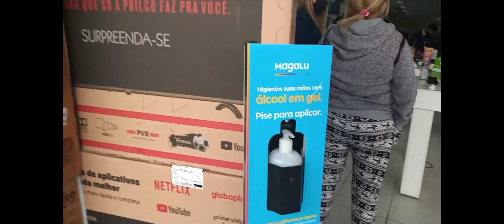VLOG #2 - Patins a Missão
Percebi que sou uma das únicas pessoas que não sabem andar de patins, estou tentando, você vai acompanhar como foi esse dia, com direito a queda.
VLOG #02/10

Curta, Compartilhe.